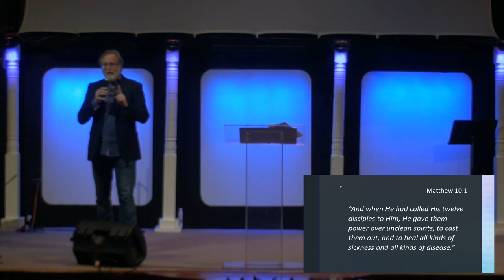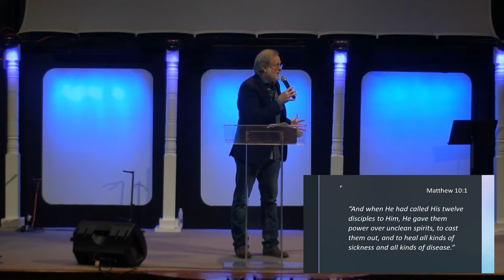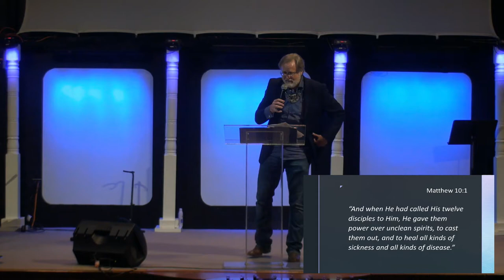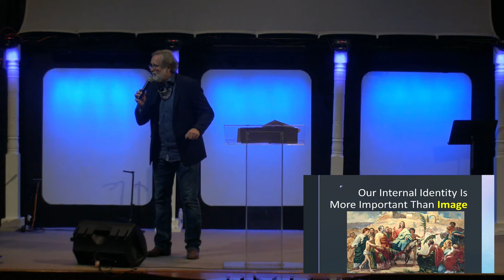Choose A Donkey Over A Horse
This message looks at Palm Sunday from the view of what the disciples learned as they experienced it. This was not only a Triumphal day for the Lord Jesus Christ, but there are lessons that all disciples of Jesus Christ should learn as well.  For example, have you ever been asked to be involved in "donkey duty" for the Lord Jesus Christ?  That is when we learn to serve with humility. Also, Jesus chose a donkey, and Pilate chose a horse. This was an illustrated sermon for the disciples that they didn't need any of the trappings of the world to support who they are.  Jesus knew who he was and was recognized as king because of His heart to please God.  This message will touch you deeply if you have a passion to serve Jesus.